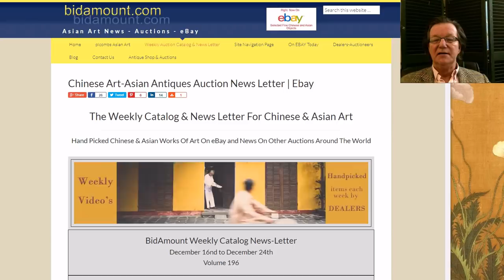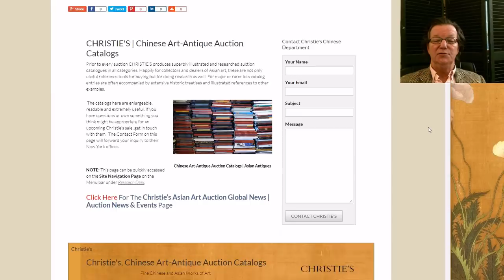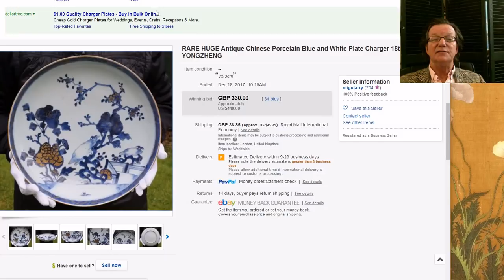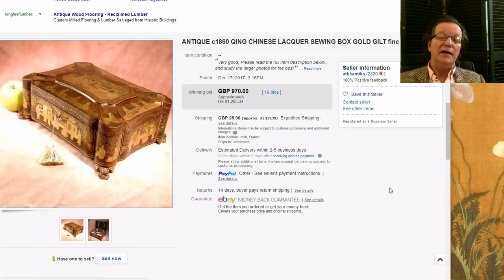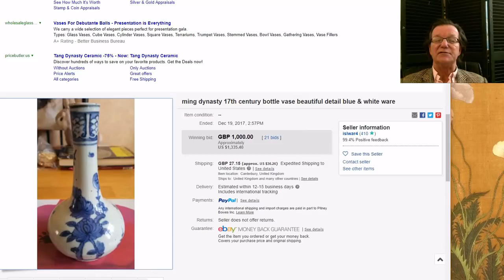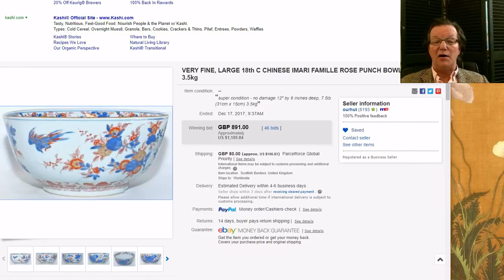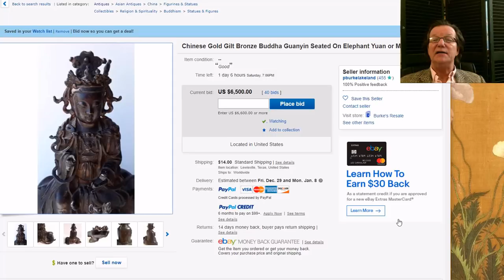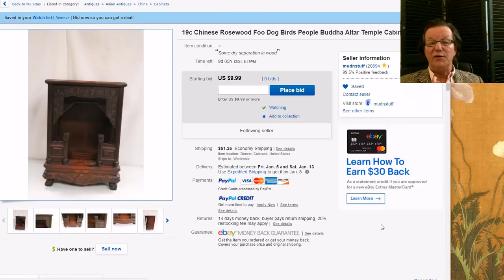BidAmount Christmas Week News Letter Catalog, Chines & Japanese Porcelain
About this video:
Welcome.
Regular weekly and bi-weekly videos from Peter Combs and Bidamount about Asian art and the auction market. With an emphasis on fine art, auction news, and art news from numerous auction houses and online auction venues. These videos focus extensively on the Chinese art market and the Japanese art market. Other videos cover the topics of understanding and identifying authentic Chinese porcelain, Chinese bronze as well as information about the history of Chinese and Asian art.  Visit Bidamount.com to learn more, join the ASIAN ART Forum and take advantage of the reference library filled with hundreds of auction catalogs and reference books on Fine Art, current art value by category, and links to museum collections. Christmas week Bidamount Weekly News Letter Catalog. Chinese and Japanese porcelain, Ming Bronzes, carvings. Also the new Christie's Catalog for Chinese Export porcelain Jan. 18, 2018.

asianart chineseartauction chineseporcelain Weekly news and information about Chinese and Asian art online auctions, antique auction, art auctions.